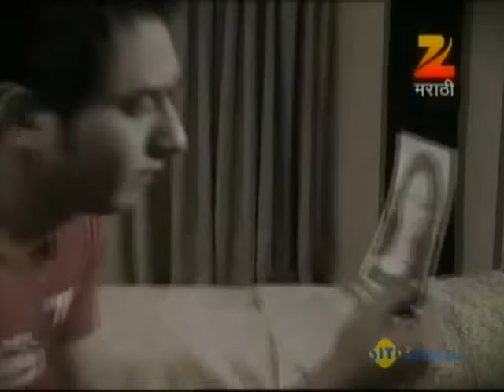Tu Tithe Me | Indian Marathi Family Drama TV Show | Full Ep 429 | Mrunal, Chinmay